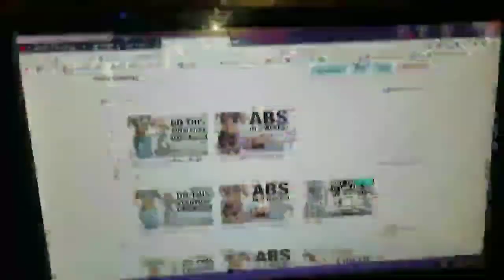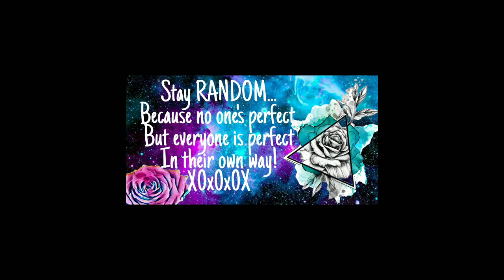I DID THE CHLOE TING 2 WEEK AB SHRED & THIS IS WHAT HAPPENED : BIG GIRL RESULTS!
I STILL CAN'T BELIEVE I'M PUTTING MYSELF OUT THERE LIKE THIS.  PLEASE UNDERSTAND HOW HARD THIS WAS FOR ME TO EVEN MAKE AND CLICK THAT PUBLIC & POST BUTTON.  SO, WITH THAT BEING SAID - PLEASE REMEMBER THAT WE'RE ALL CREATED DIFFERENTLY AND IT'S OK TO BE YOU / TO WORK ON YOU/ AND TO LOVE YOU!! THE CHLOE TING 2 WEEK BODY SHRED FELL INTO MY LAP AND I'M SOOO HAPPY IT DID!! I'LL BE BACK AGAIN SOON WITH POSSIBLY A WEEK UPDATE AS WELL AS THE 2 WEEK FULL RESULTS VIDEO.
REGARDLESS OF YOUR WEIGHT OR SIZE : THIS VIDEO IS FOR YOU !! IF I CAN DO IT : THEN WE ALL CAN DO IT! PROVE TO YOURSELF YOU GOT WHAT IT TAKES AND JOIN THE CHALLENGE TOO.

MAILING ADDRESS:
AMANDA O'CONNOR

🎵 Track Info:

Title: Jellyfish by Declan DP & KODOMOi

🎵 Track Info:

Title: Home (feat. Constance) by Dylan Emmet